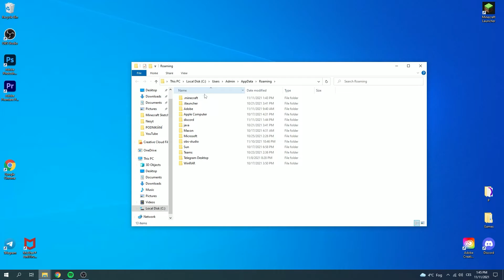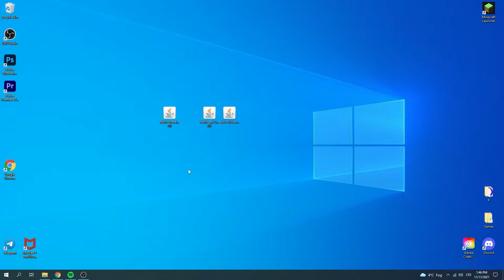How To Install Auto Clicker Mod 1.17.1 (2021)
In today's video I'm gonna show you How To Install Auto Clicker Mod 1.17.1. This mod is really awesome and it is really just for you. This will help you to enjoy minecraft much more and make your life much easier. Let's go into this tutorial and I will show you everything.